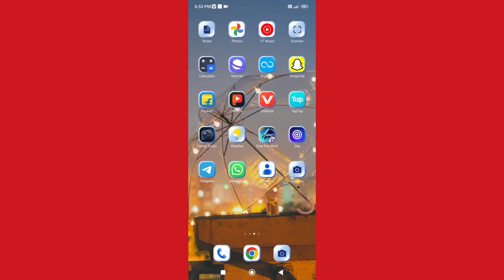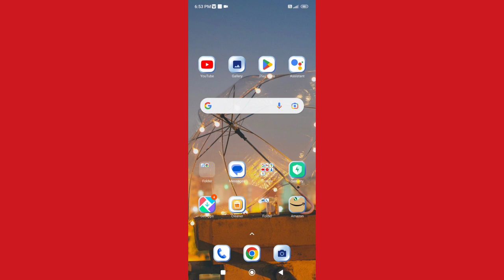How to on off Location access in Redmi 6 , Location access ko kaise on off kar sakte hai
lockscreen hone ke bad bhi net on off ho jata hai |  how to turn off talkback in redmi note 7 pro |  location permission ko kaise band kare |  mobile ka location kaise band kare techni receive |  camera main save location info setting se kya hota hai |  redmi ke phone me lockscreen se net on off ho jata hai kya kare |  how to turn off talkback in redmi note 8 pro |  location se mobile kaise hota hai |  how to off talkback in redmi note 7 pro |  how to change gps location on android phone